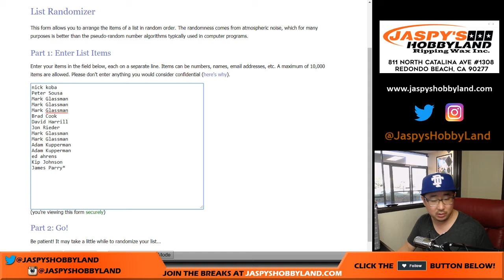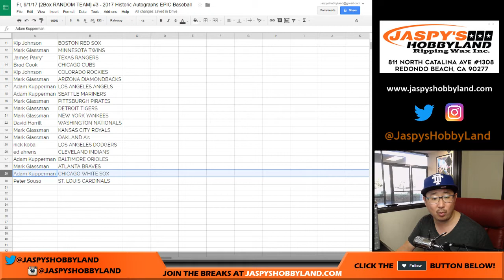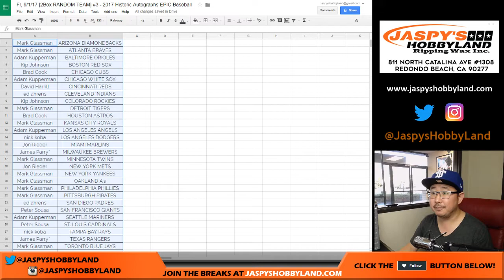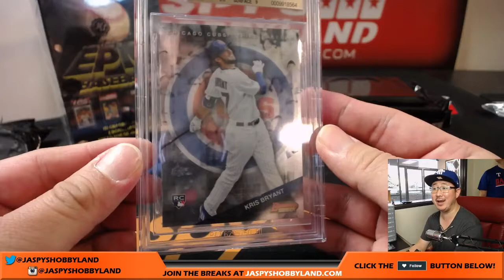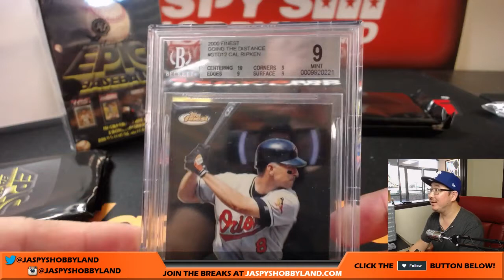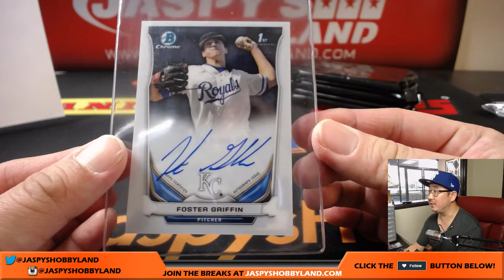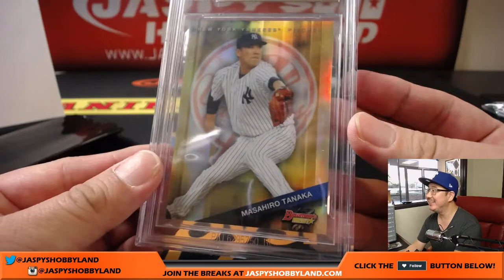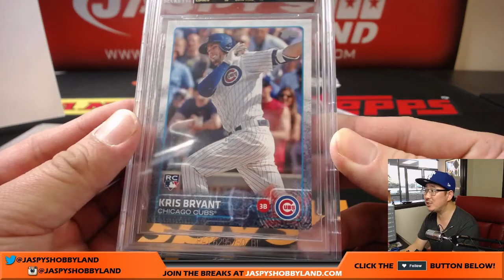Fr, 9/1/17 [2Box RANDOM TEAM] #3 - 2017 Historic Autographs EPIC Baseball